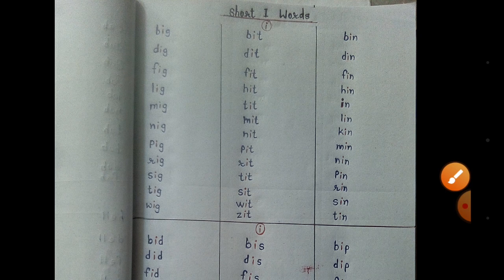( class - 1 & 2 ) Phonic Sound 'I'